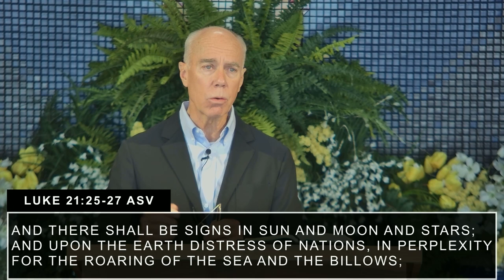How to Defeat Fear in 2024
April 14th, 2024 - Sermon by Tim Ginter  @ChurchAtTheCenter